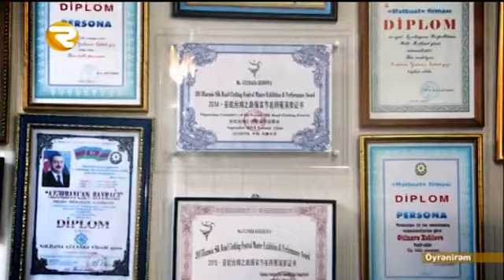Oyrenirem - Azer Suleymanli ile - modelyer